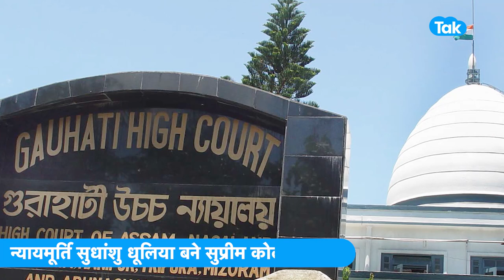उत्तराखंड के रहने वाले न्यायमूर्ति सुधांशु धूलिया बने SUPREME COURT के जज